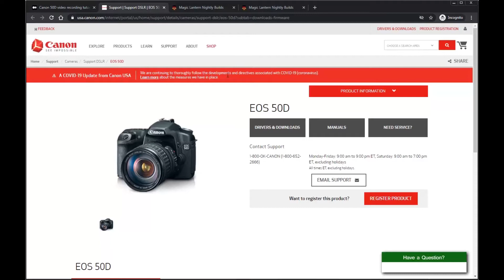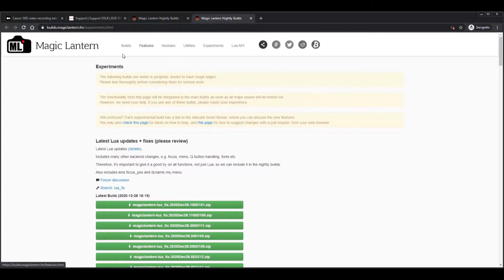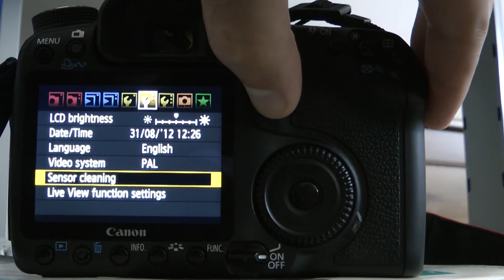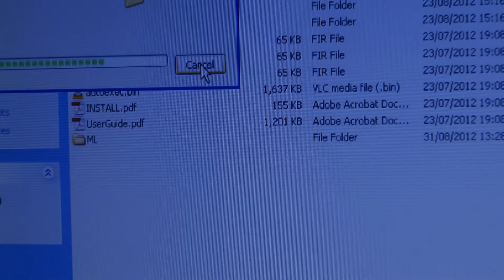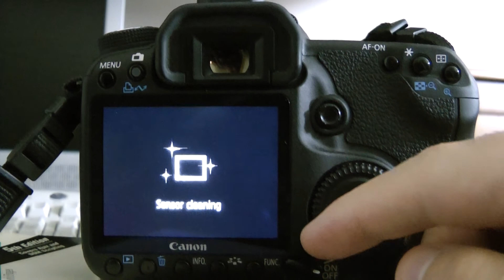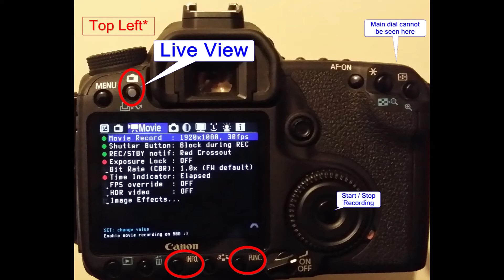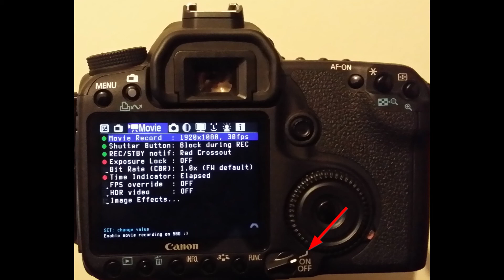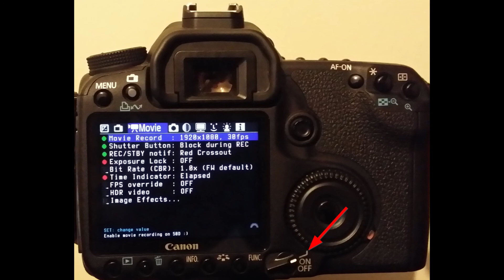Canon 50D video recording with Magic Lantern - installation guide 🎥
How to record video using Canon EOS 50D with Magic Lantern 🎥

00:00 Canon 50D 📷
00:20 Canon Firmware 1.0.9 📷
01:17 Download Magic Lantern 📥
02:53 Battery Charge Error 🔋
03:55 Copy ML Files 💻
05:16 Install MagicLantern 🎬
06:54 ML Menu 📹
09:40 Compact Flash Size 📼
10:12 CF Write Speed 💾
11:00 Battery Grip BG-E2N  🔋
11:15 Fake Battery ACK-E2 🔌
11:40 Overheating 🔥
11:57 Audio & Microphone 🎤